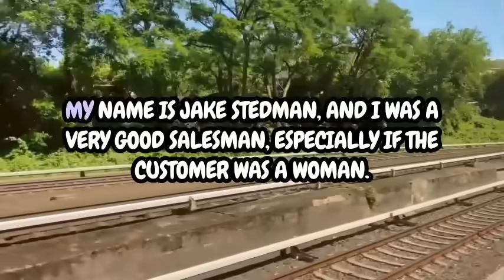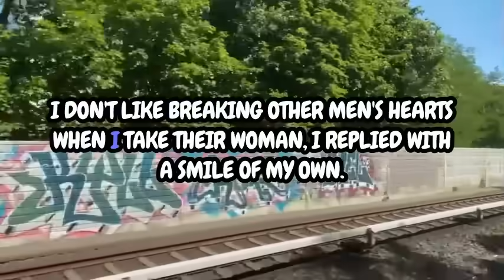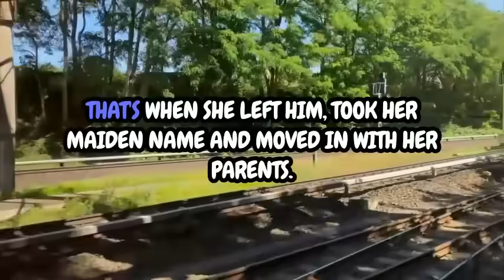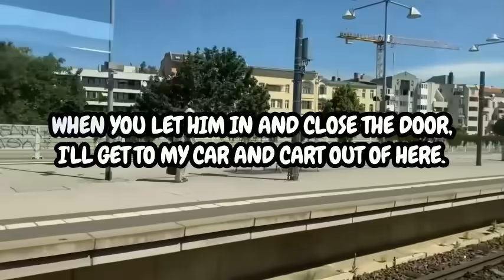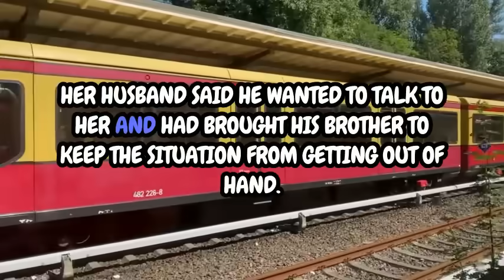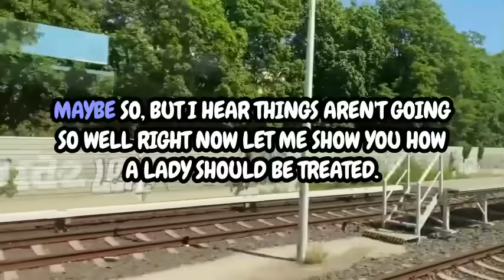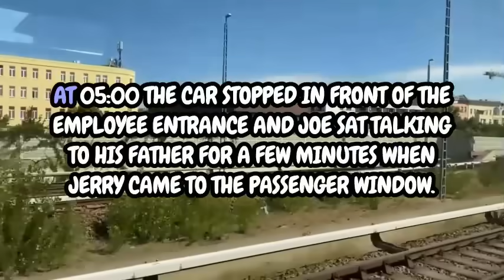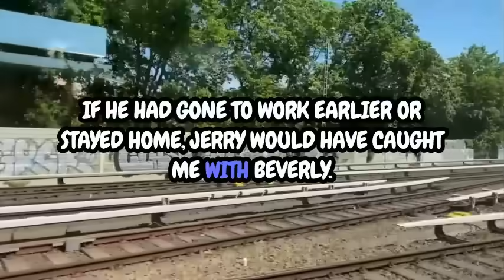A Cautionary lesson for The Cheater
In this video, I share a cautionary tale about the consequences of cheating. It's a story that will make you think twice before betraying someone's trust. Join me as I delve into the impact of infidelity on relationships and the importance of honesty and communication. Watch till the end for a valuable lesson on the true cost of being unfaithful. Let's learn from mistakes and strive to build healthier, more authentic connections with those we care about.